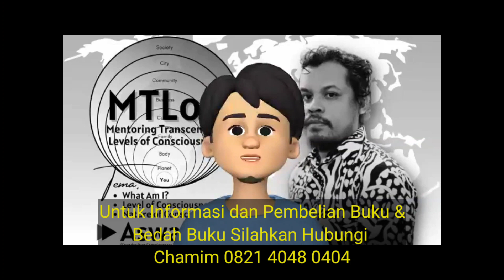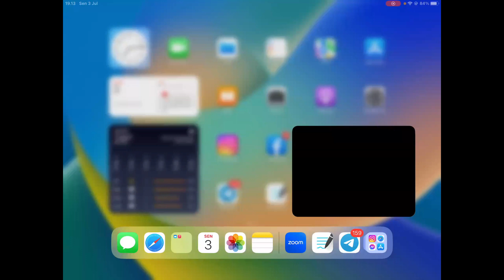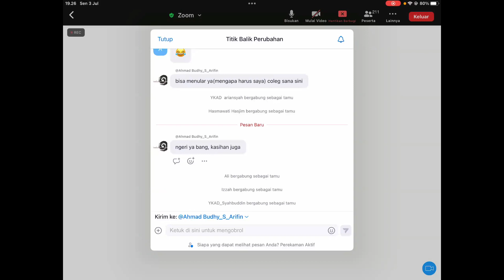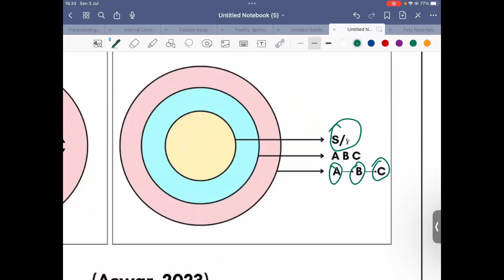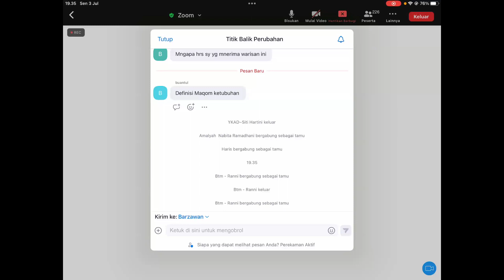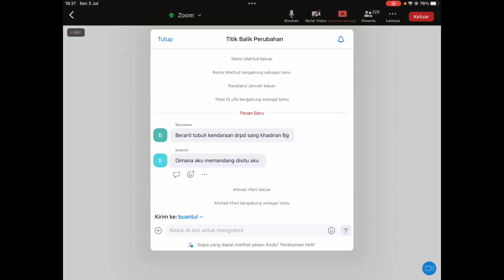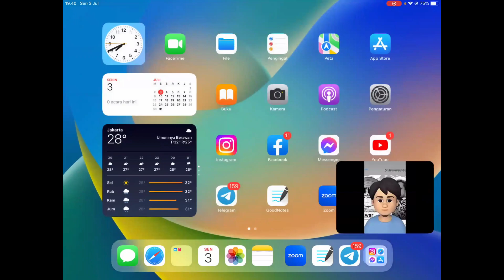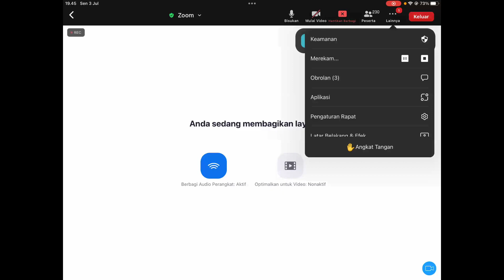Kenapa Harus Saya? Tbp 03/07/23